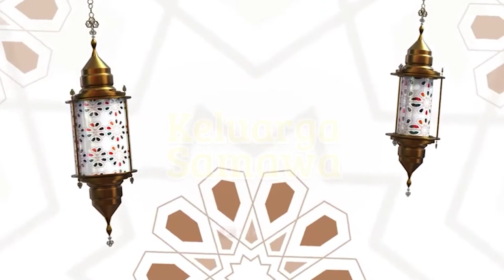Kriteria Suami Sholeh : Mendatangi Istrinya Sesuai Dengan Perintah Allah | Keluarga Samawa